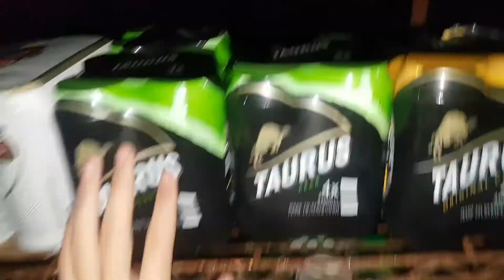Bonfire party - September 2017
Thank you Clara and Philippa